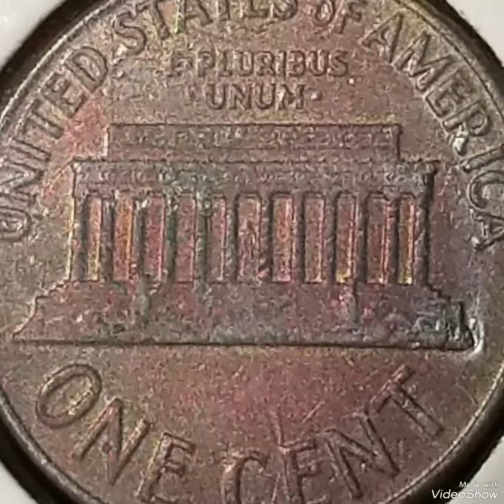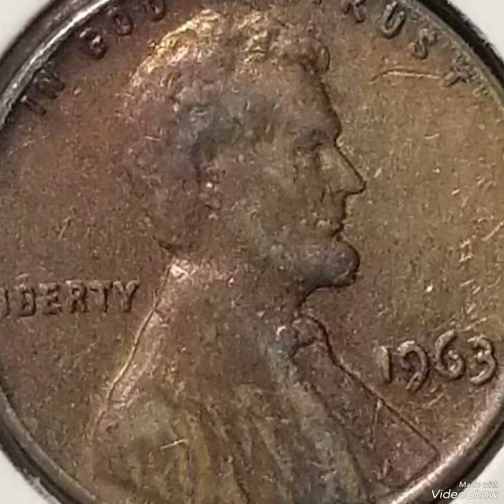$6000.00 & 1963 Lincoln pennies Mint Error that Sold For big Money !!